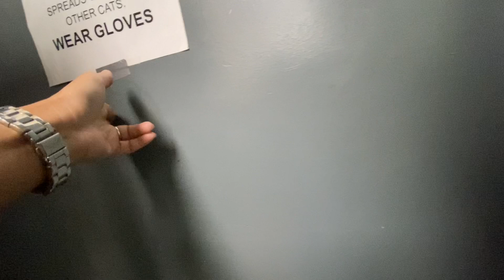Looking for a doggie at the dog pound || West Virginia USA 🇺🇸